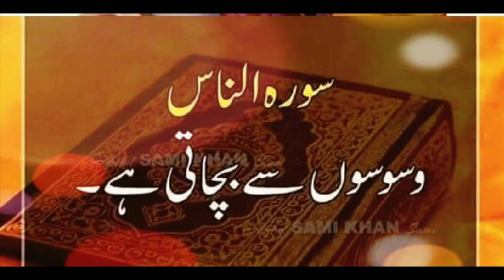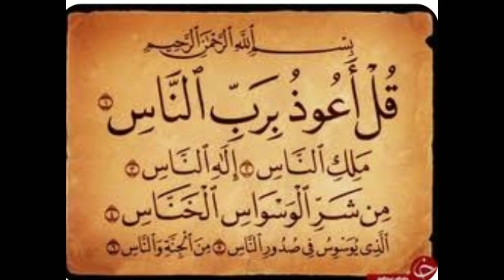دشمنوں کے خاتمہ کے لئے| شیطانی وسوسوں کے خاتمہ کے لئے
surah nass#shetani wasswasy#namaz main sakoon#islamic Teacher